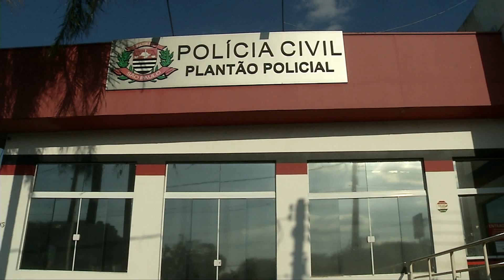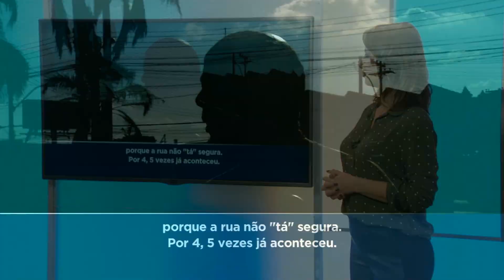Pai e filho são feitos reféns durante assalto em Campinas